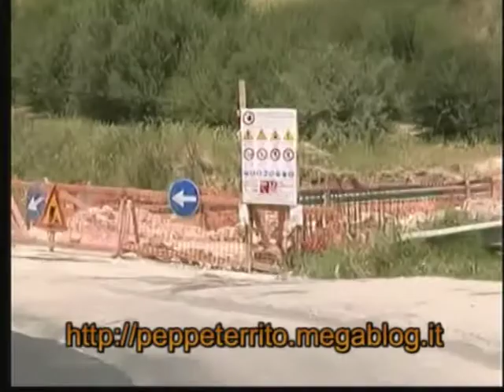PEPPE TERRITO SI ADOPERA X IL RIPRISTINO DELLA SP 23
Procedono a ritmo serrato i lavori sulla SP 23, per l'eliminazione della frana e il superamento di alcuni punti critici.